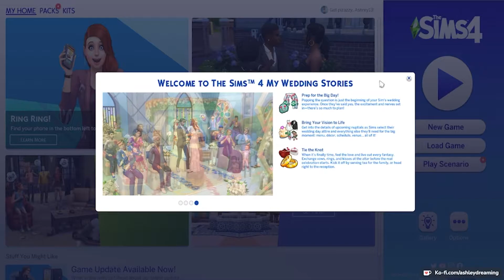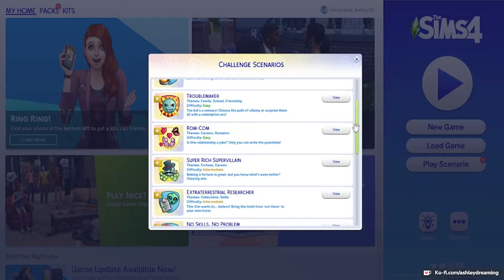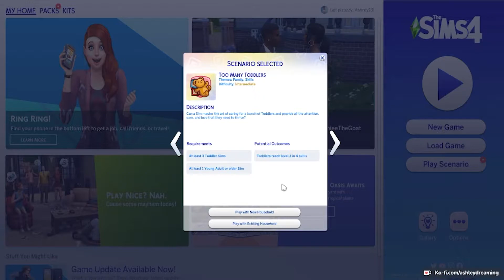Sims 4 Too Many Toddlers Scenario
Playing through one of the new Sims 4 scenarios. Honestly the biggest challenge with this one was the fact that my game is so glitchy. The challenge itself is relatively easy, but still a fun one to play. Let me know what scenario/challenge you'd like to see next!

I'm hoping to have more ACNH content up on my channel soon, but my capture card isn't cooperating with that currently. Fingers crossed the problem is solved soon!

Credits:
ACNH photo designed by @holamiibo on Twitter